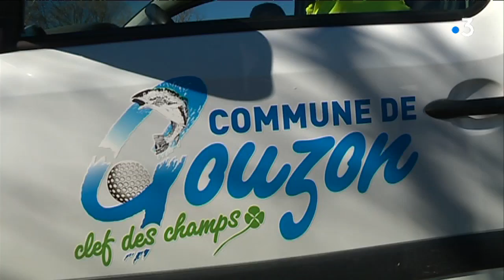Les pompiers volontaires en Creuse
Les 14 et 15 mars 2018, La Souterraine accueillera les premières assises nationales "Santé, secours et territoires". Cette manifestation, organisée par la fédération des sapeurs-pompiers de France, va permettre aux professionnels de la santé de proposer des solutions aux problèmes qui les préoccupent tous les jours.

Reportage Philippe Mallet, Romain Burot, Nicolas Stil